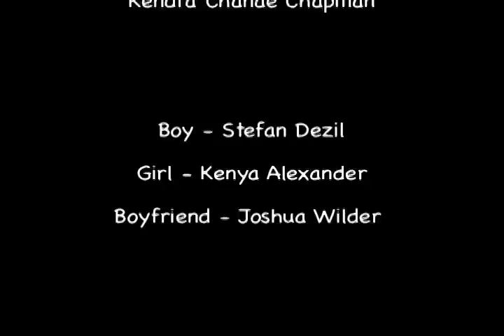Yes, No, Maybe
A silent short film about taking chances when it comes to relationships. Directed by Kendra Chanae Chapman. Starring Stefan Dezil, Kenya Alexander, and Joshua Wilder.